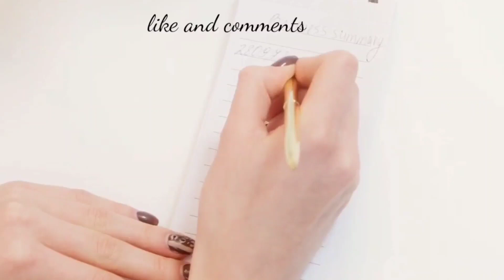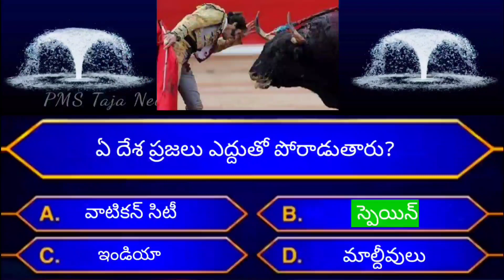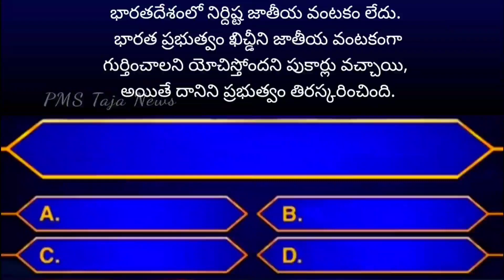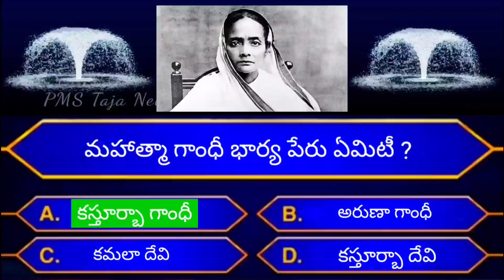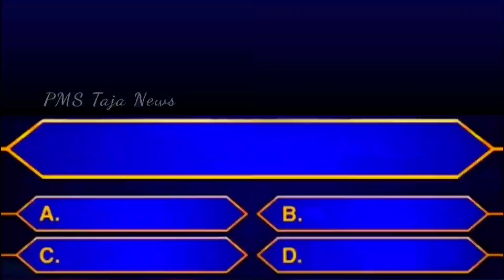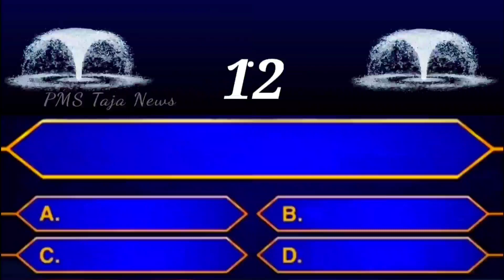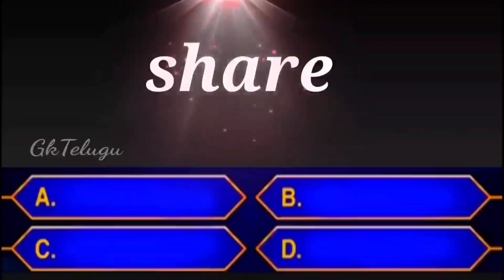interesting questions | Interesting Questions in Telugu | interesting questions to ask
Gktoday
Gk today